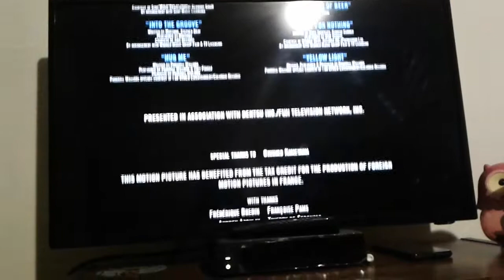November 17, 2019